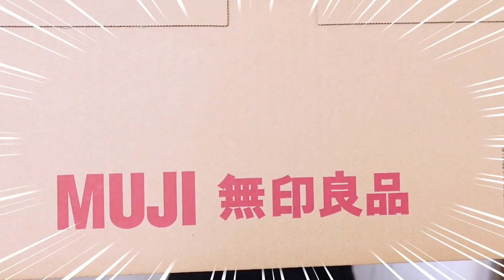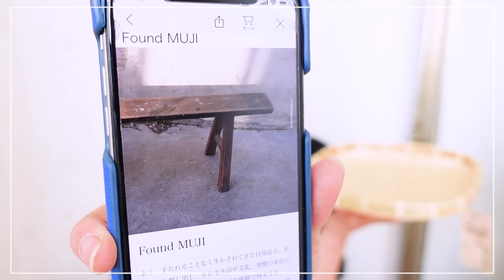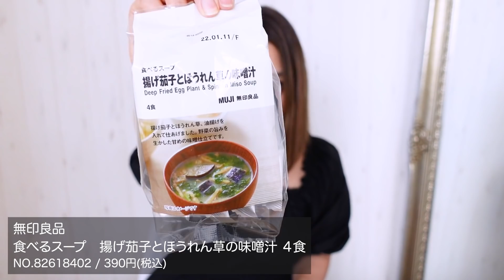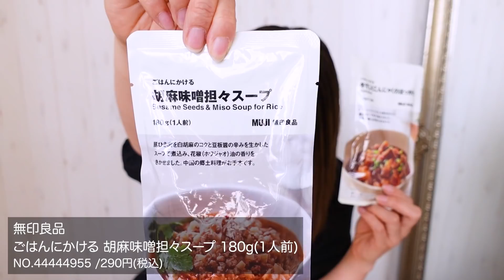【無印良品】新作商品から便利な収納グッズ、キッチングッズ、リピート食品までムジラー主婦の購入品紹介【アラフォー】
無印良品大好き💕40代ムジラー主婦の水野祐香です❣️今回は視聴者様オススメのキッチンタイマー、あの大人気のシリコーン調理スプーンの新作アイテム、無印が世界中から集めたお洒落な雑貨に便利な収納グッズまで、私が気になったものを購入して、実際に使ってみる動画です♥︎◡̈⃝

皆様のお買い物の参考になりますように🥰

💄つけてるリップ